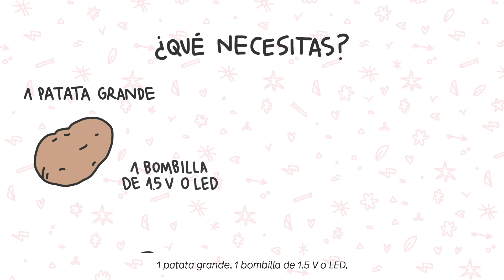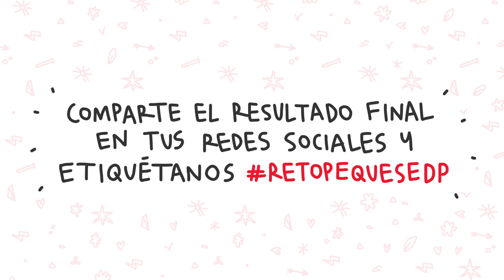Reto peques EDP. Capítulo segundo.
Aprende con los peques a crear luz con una patata y únete cada semana al RetoPequesEDP.
2. Utiliza el hashtag
3. ¡Y entra en el sorteo de una tarjeta regalo de Amazon!
¡Tienes hasta el 7 de junio! ¡A divertirse!